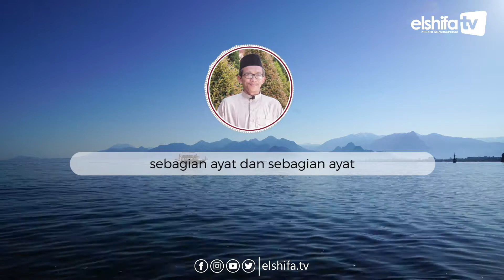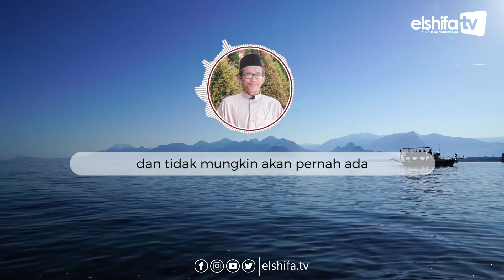Meraih Sukses dan Keberkahan Bersama Al-Quran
Inilah cara meraih sukses dan keberkahan bersama Al-Quran, dari membaca, menghafal dan mengamalkan. Yuk, simak selengkapnya dalam one minutes booster Meraih Sukses dan Keberkahan Bersama Al-Quran oleh Ust. Muflih, S. Ag, CT

AYO SAHABAT!
Bersama Ambil Bagian Bersyiar melalui Dakwah Elshifa TV, agar senantiasa mampu menjalankan Dakwah sampai ke Penjuru Negri.

Melalui Rekening BSM (VA)
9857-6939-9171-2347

Informasi dan Layanan :
Info & Layanan Elshifa TV : 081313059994
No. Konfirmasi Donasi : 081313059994